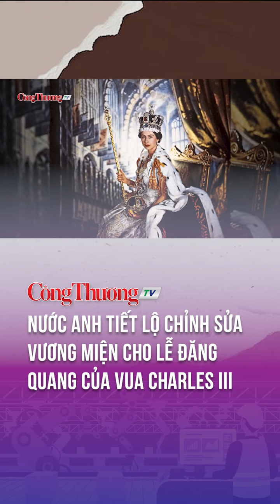Nước Anh tiết lộ vương miện cho lễ đăng quang của Vua Charles III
Đồng hành cùng Báo Công Thương